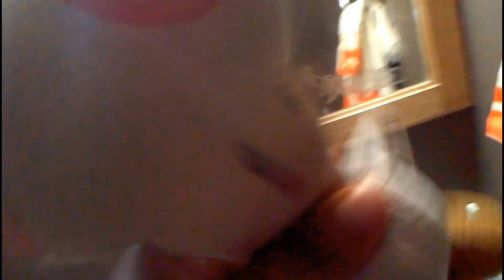Frozen News - SMC Mini 83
The news station gets frozen by Baby Arctic Fox, But Red Toad gets really angry about this